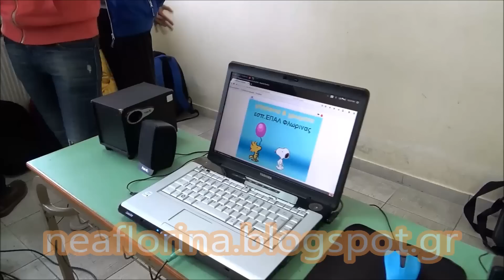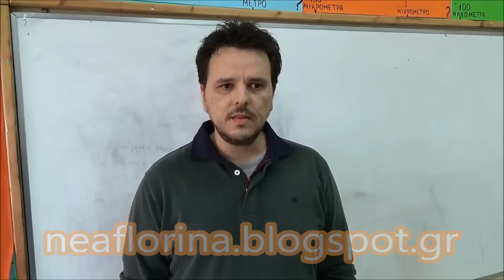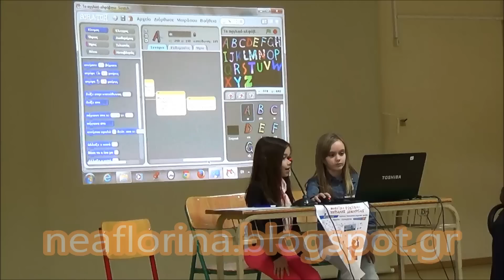5ο Μαθητικό Φεστιβάλ Ψηφιακής Δημιουργίας στη Φλώρινα